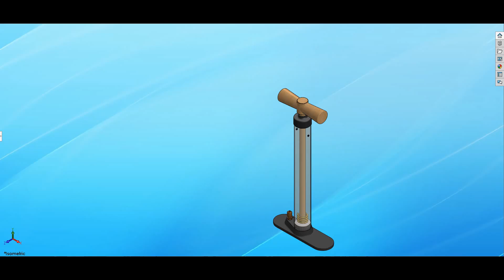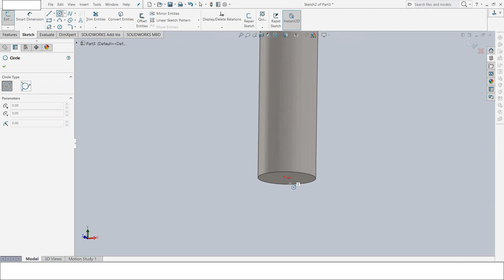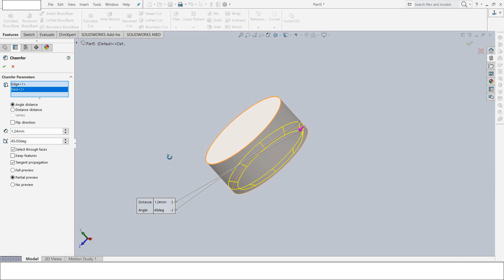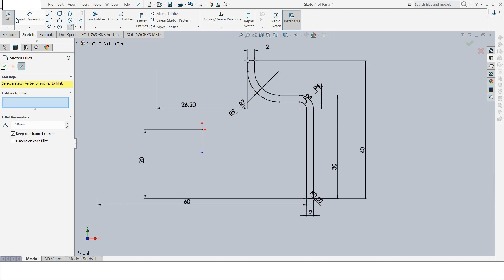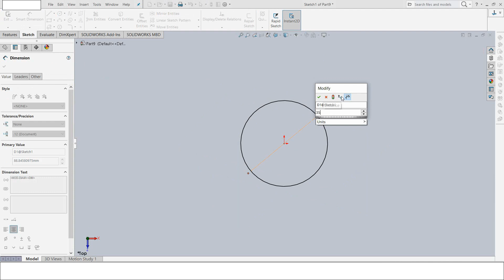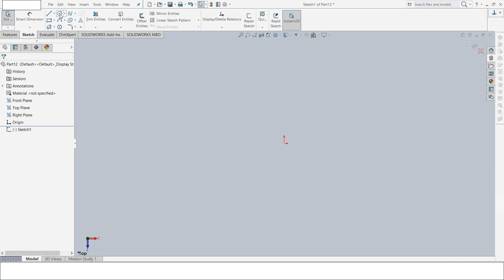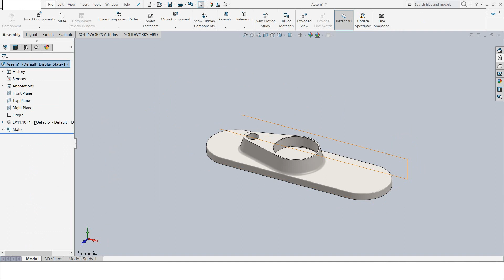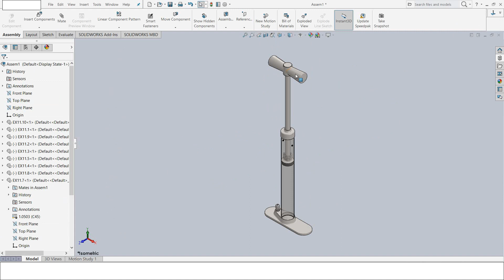SolidWorks tutorial assembly / HAND PUMP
Hello friends, in this tutorial i maked hand pump with all pump components.